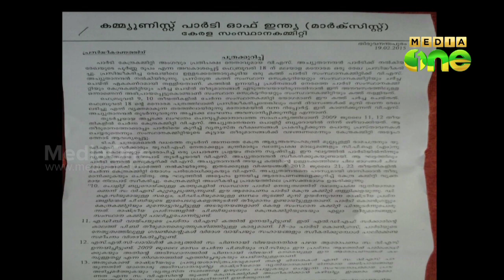Pinarayi lashes out at vs achuthanandan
വിഎസ് അച്യുതാനന്ദന്‍ അച്ചടക്ക ലംഘനം തുടരുന്നതായി സിപിഎം സംസ്ഥാന സെക്രട്ടറിയേറ്റ്.